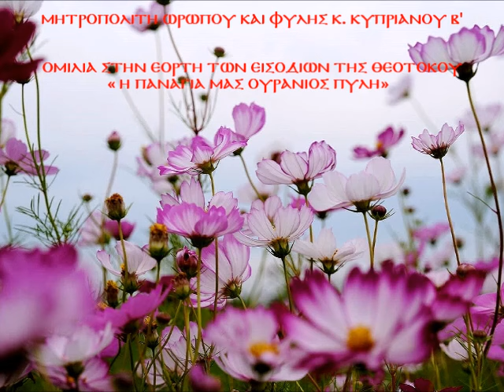ΜΗΤΡΟΠΟΛΙΤΗ ΩΡΩΠΟΥ ΚΑΙ ΦΥΛΗΣ κ. ΚΥΠΡΙΑΝΟΥ Β': «Η ΠΑΝΑΓΙΑ ΜΑΣ ΟΥΡΑΝΙΟΣ ΠΥΛΗ»